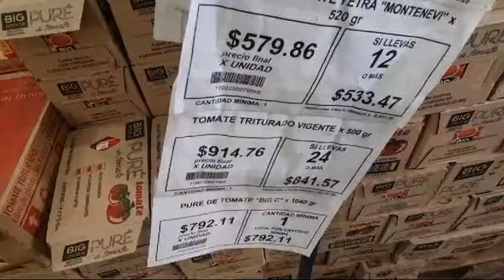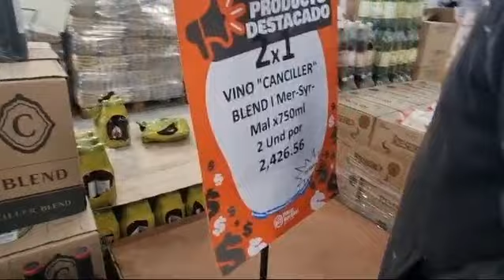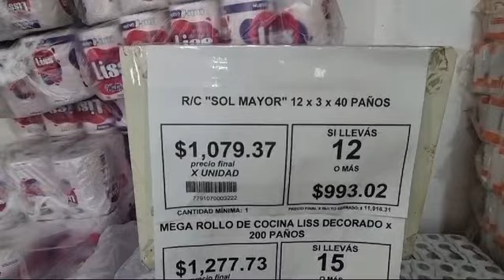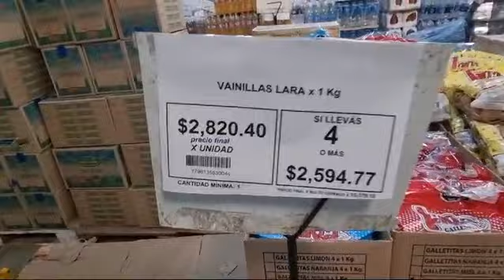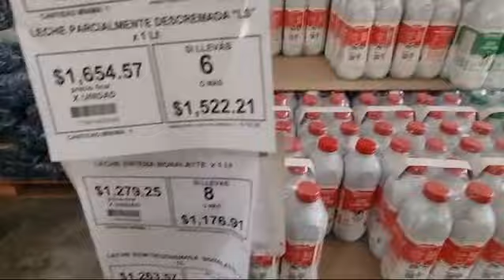Muy Barato celebra su mes aniversario con grandes ofertas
En Boca De Todos HD tuvo el placer de visitar Muy Barato en su mes aniversario y descubrir todo lo que este popular supermercado tiene para ofrecer. Durante nuestra recorrida, nos encontramos con un ambiente vibrante y lleno de actividad, donde los empleados trabajaban a full reponiendo productos para los clientes.

Los sábados son días especiales en Muy Barato, ya que están realizando sorteos de compras para todos sus clientes. Además, al finalizar el mes, un afortunado cliente se llevará a casa un televisor, ¡un premio imperdible!

El recorrido por el supermercado nos permitió ver la increíble variedad de productos disponibles. Desde aceites y pastas hasta puré de tomate y arroz, Muy Barato tiene todo lo que necesitás para tu despensa. Las estanterías están siempre llenas gracias al incansable trabajo del equipo que repone productos constantemente para asegurarse de que los clientes encuentren todo lo que buscan.

El sector de bebidas también destaca con una amplia selección que incluye vinos, gaseosas y aguas saborizadas. Cada rincón del supermercado está lleno de opciones para todos los gustos y necesidades.

Muy Barato no solo ofrece productos alimenticios, sino que también tiene una gran variedad de productos de limpieza y cuidado personal. Durante nuestra visita, vimos a muchos clientes aprovechar las ofertas y llevarse a casa todo lo necesario para el día a día.

La sección de productos frescos y naturales también es un punto fuerte del supermercado. Con galletitas, tostadas y una amplia gama de alimentos saludables, Muy Barato se asegura de que todos encuentren algo delicioso y nutritivo.

No podemos olvidar mencionar la sección de cervezas, que siempre es un éxito entre los clientes, y la leche y yerba mate que son esenciales en cualquier hogar. Muy Barato se destaca por ofrecer productos de calidad a precios accesibles, haciendo que las compras sean una experiencia agradable y satisfactoria.

El ambiente en Muy Barato es acogedor y familiar. Los clientes se sienten bienvenidos y valorados, y la energía positiva del lugar es contagiosa. Durante nuestra visita, vimos a muchas personas aprovechar las ofertas y disfrutar de la experiencia de compra.

Muy Barato se encuentra en Avenida Circunvalación entre 28 y 32 en General Pico. No te pierdas la oportunidad de visitar este fantástico supermercado durante su mes aniversario. Aprovechá los sorteos y llevate a casa productos de excelente calidad.